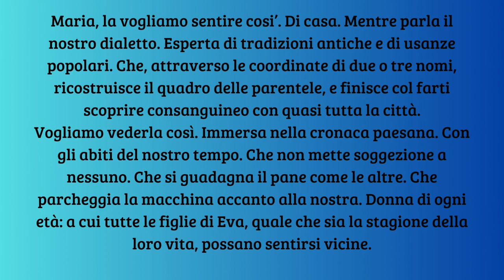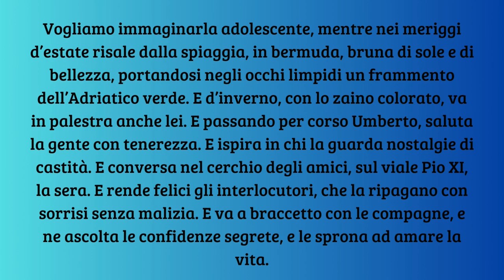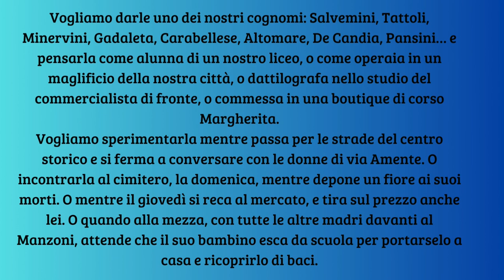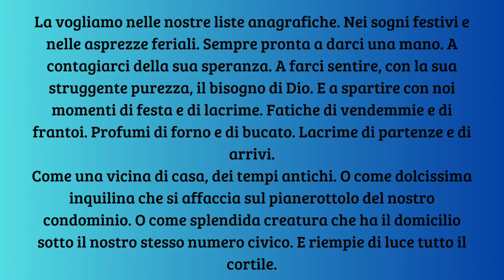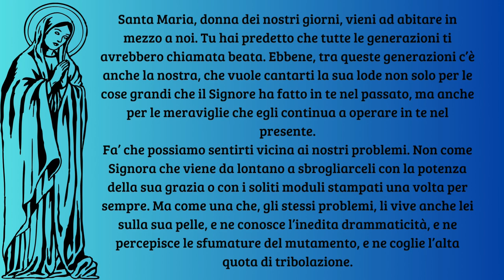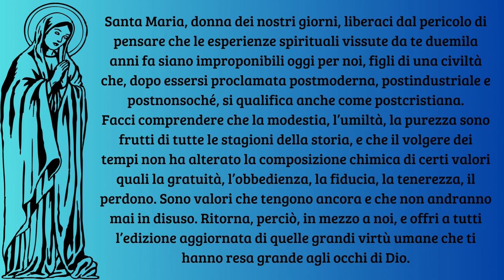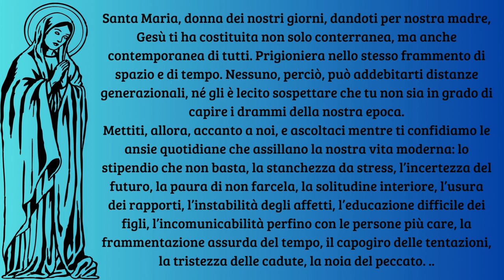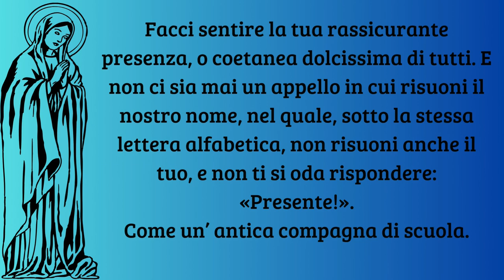Maria, Donna dei nostri giorni - Don Tonino Bello